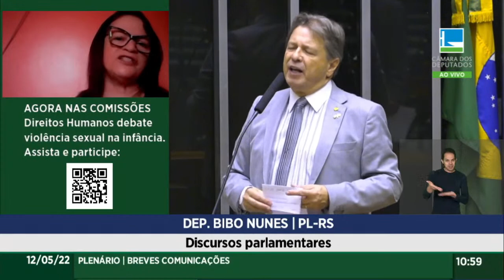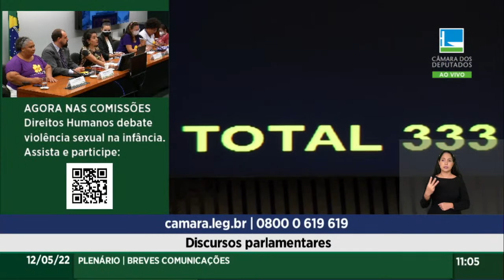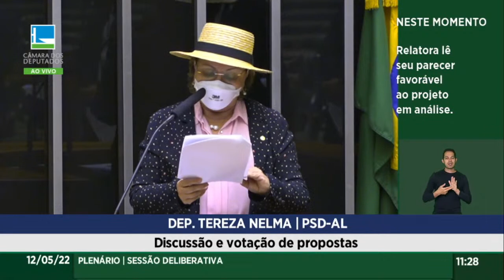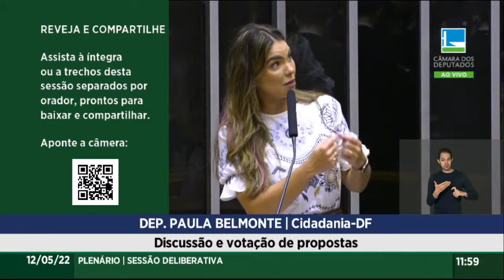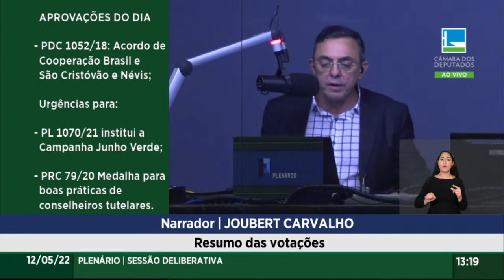Plenário aprova projeto que cria o Dia Nacional de Luta pelo Parto Humanizado - 12/05/2022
Sessão Deliberativa Extraordinária (semipresencial) - 12/05/2022
Local: Plenário da Câmara dos Deputados
Início: 12/05/2022 às 09:03

Aprovações do dia:

PL 1795/2021 - Câmara aprova projeto que inscreve Laudelina de Campos Melo no Livro de Heróis da Pátria.

PL 3930/2021 - Deputados aprovam proposta que institui a campanha Novembrinho Azul.

PL 499/2022 - Plenário aprova projeto que cria o Dia Nacional de Luta pelo Parto Humanizado.

PL 2832/2021 - Câmara aprova projeto que cria o Dia Nacional do Cristão.

PDC 850/2017 - Deputados aprovam acordo com a Jamaica para cooperação na área de Defesa.

PDC 1052/2018 - Câmara aprova acordo de cooperação técnica com São Cristóvão e Névis.

PL 3931/2021 - Deputados aprovam projeto que cria campanha Outubrinho Rosa.

REQ 726/2022 - Câmara aprova urgência para projeto que premia boas práticas de conselheiros tutelares.

REQ 738/2022 - Câmara aprova urgência para proposta que cria campanha Junho Verde.